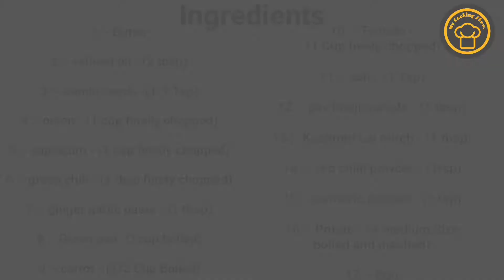Pav Bhaji Recipe | मार्केट जैसा पाव भाजी घर पर बनाएं बहुत ही आसानी से | Paw Bhaji Recipe in hindi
How to make Pav Bhaji | मार्केट जैसी पाव भाजी घर पर बनाएं बहुत ही आसान तरीके से | Pav bhaji recipe in hindi

⚫ Ingredients :-

1 :- Butter

2 :- refined oil - (2 tbsp)

3 :- Cumin seeds -(1/2 Tsp)

4 :- onion - (1 cup finally chopped)

5 :- capsicum - (1 cup finally chopped)

6 :- green chili - (1 tbsp finely chopped)

7 :- ginger garlic paste - (1 tbsp)

8 :- Green pea -(1cup boiled)

9 :- carrot - (1/2 Cup Boiled)

10 :- Tomato - (1 Cup finely chopped)

11 :- salt - (1 Tsp)

12 :- pav bhaji masala - (1 tbsp)

13 :- Kashmiri Lal mirch - (1 tbsp)

14 :-  red chilli powder - (1tsp)

15 :- turmeric powder - (1 tsp)

16 :- Potato - (4 medium Size
boiled and mashed)

17 :- Bun

⚫ सामग्री :-

1: - मक्खन

 2: - परिष्कृत तेल - (2 बड़ा चम्मच)

 3: - जीरा - (1/2 छोटा चम्मच)

 4: - प्याज - (1 कप अंत में कटा हुआ)

 5: - शिमला मिर्च - (1 कप अंत में कटा हुआ)

 6: - हरी मिर्च - (1 बड़ा चम्मच बारीक कटी हुई)

 7: - अदरक लहसुन का पेस्ट - (1 बड़ा चम्मच)

 8: - हरी मटर - (1 उबला हुआ)

 9: - गाजर - (1/2 कप उबला हुआ)

10: - टमाटर -
(1 कप बारीक कटा हुआ)

 11: - नमक - (1 चम्मच)

 12: - पाव भाजी मसाला - (1 बड़ा चम्मच)

 13: - कश्मीरी लाल मिर्च - (1 बड़ा चम्मच)

 14: - लाल मिर्च पाउडर - (1tsp)

 15: - हल्दी पाउडर - (1 चम्मच)

 16: - आलू - (4 मध्यम आकार
 उबला और मसला हुआ)

 17: - बन